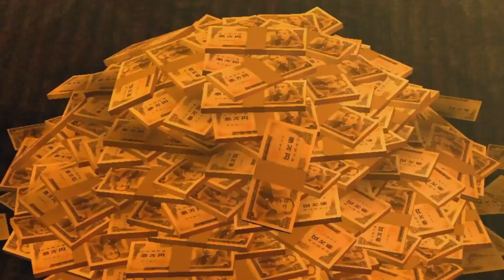Cabaret Club Czar - Yakuza 0 EP. 27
Forced tutorials are not kosher fam

Opening Sequence by Jeremy
Song: 24 Hour Cinderella